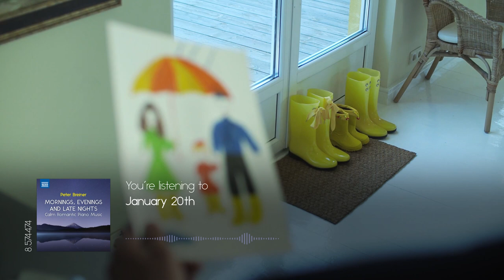Peter Breiner: January 20th (music video)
Peter Breiner is one of the world’s most recorded musicians with over 200 releases and more than two million albums sold, of which his Beatles Go Baroque (8.555010) alone reached sales of a quarter of a million copies. In addition to being a multifaceted composer, arranger and conductor, Breiner is also a pianist, and the third of his Calm Romantic Piano Music series melds melodic substance with delicate musical expressiveness. The original and descriptive miniatures heard on this album present music of touching tranquillity and beauty. Previous releases in the series comprise Volume 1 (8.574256) and Volume 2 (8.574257).